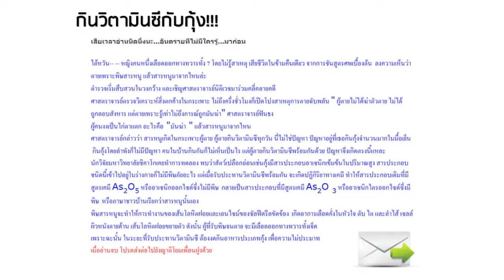Special Interviews ตอน สัมภาษณ์ ผศ. ดร.เจษฎา เด่นดวงบริพันธ์ 3/4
สัมภาษณ์ ผศ. ดร.เจษฎา เด่นดวงบริพันธ์ อาจารย์ประจำภาควิชาชีววิทยา คณะวิทยาศาสตร์ จุฬาลงกรณ์มหาวิทยาลัย